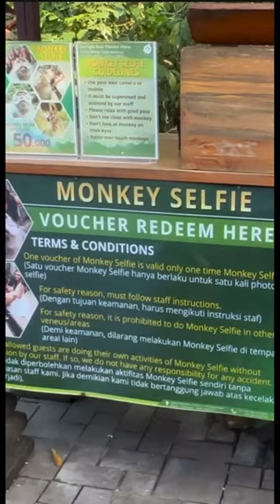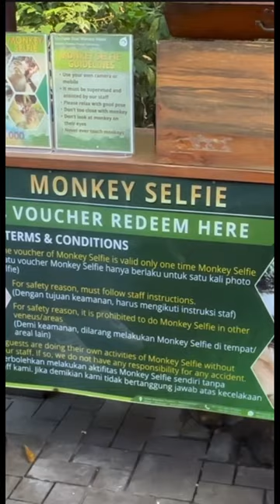How to get a monkey selfie at Monkey Forest in Ubud, Bali 🇮🇩🙈